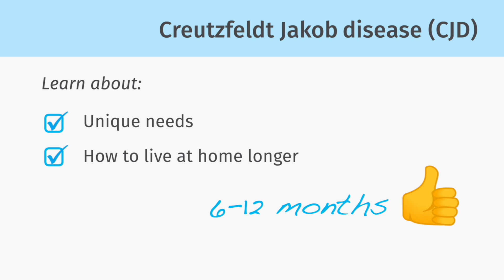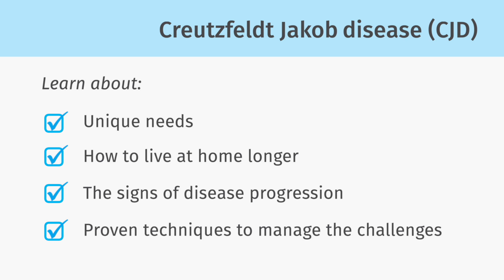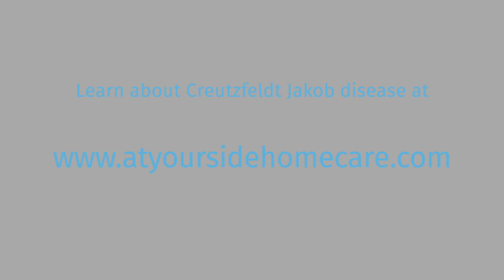Creutzfeldt Jakob Disease (At Your Side Home Care)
Creutzfeldt Jakob disease (CJD) is a rare form of dementia that leaves many wondering how this happened and what to expect. In this brief 20-minute webinar, viewers will learn about the science and facts behind the condition. We'll share how individuals can continue to live at home as the disease advances and different challenges arise. We will also provide some things to consider and avoid.